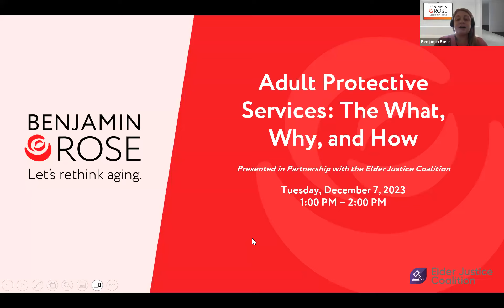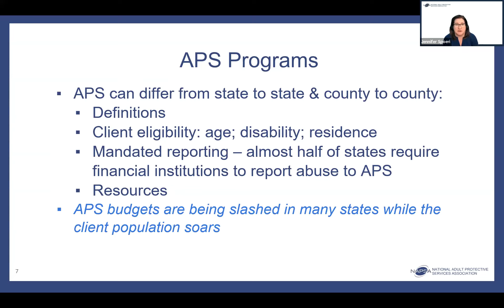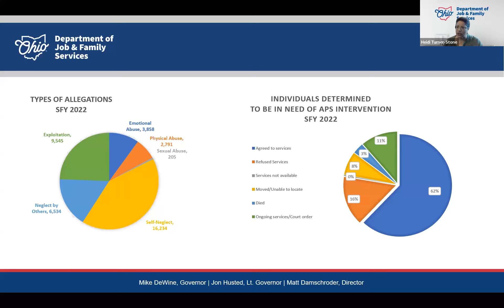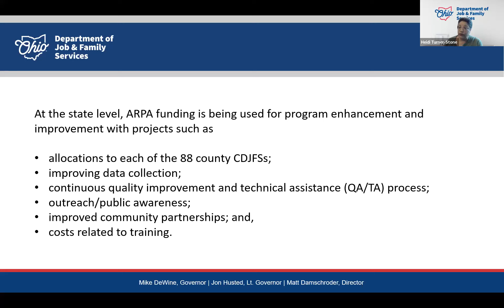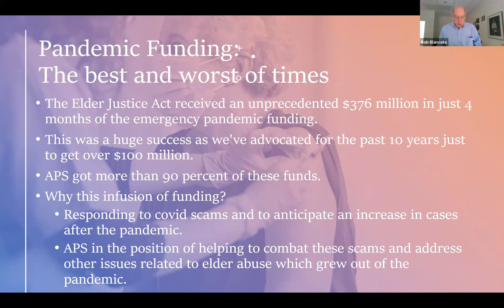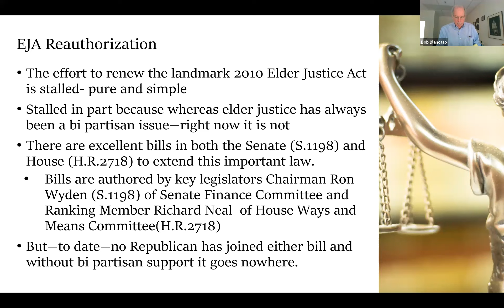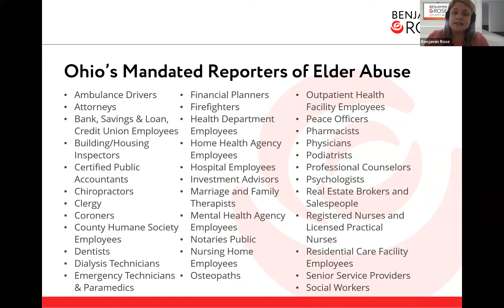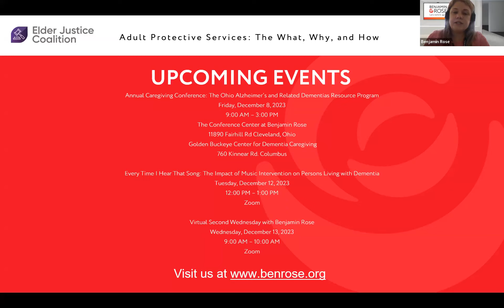Adult Protective Services: The What, Why, and How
Jennfer Spoeri, Executive Director for the National Adult Protective Services Association, covers the importance of APS funding and the services it provides, and addresses misconceptions about APS. Heidi Turner-Stone, Section Chief of the Ohio APS, highlights the significance of state-level APS funding, while Bob Blancato of the Elder Justice Coalition covers this significance on a federal level.